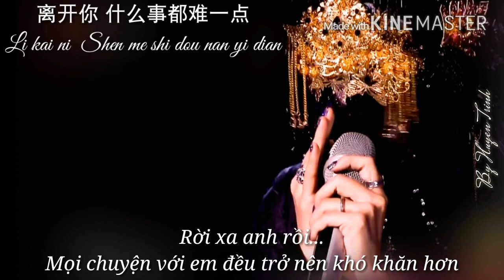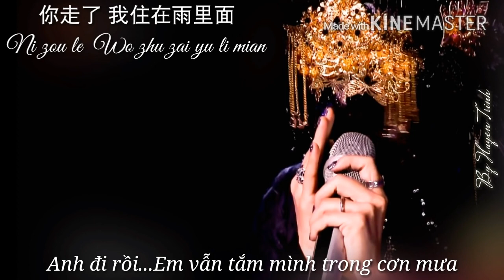[Vietsub - Pinyin] Rời Xa Em - Na Anh | 离开我 - 那英 [King of Mask Singer 2 | 蒙面歌王2]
Translator : Naying VNFC
Sub & Encoder : Huyen Trinh
我把你的电话从手机里消除了
Wǒ bǎ nǐ de diànhuà cóng shǒujī lǐ xiāochúle
我把你的消息从话题里减少了
wǒ bǎ nǐ de xiāoxī cóng huàtí lǐ jiǎnshǎole
我把你的味道用香水喷掉了
wǒ bǎ nǐ de wèidào yòng xiāngshuǐ pēn diàole
我把你的照片用全家福挡住了
wǒ bǎ nǐ de zhàopiàn yòng quánjiāfú dǎngzhùle
你让我的懂事变成一种幼稚
nǐ ràng wǒ de dǒngshì biàn chéng yī zhǒng yòuzhì
你让我的骄傲觉得很无知
nǐ ràng wǒ de jiāo'ào juédé hěn wúzhī
你让我的朋友关心我的生活
nǐ ràng wǒ de péngyǒu guānxīn wǒ de shēnghuó
你让我的软弱陪伴你的自由
nǐ ràng wǒ de ruǎnruò péibàn nǐ de zìyóu
离开我你会不会好一点
líkāi wǒ nǐ huì bù huì hǎo yīdiǎn
离开你什么事都难一点
líkāi nǐ shénme shì dōu nán yīdiǎn
车来了坐上你的明天
chē láile zuò shàng nǐ de míngtiān
车走了我还站在路边
chē zǒule wǒ hái zhàn zài lù biān
离开你你会不会好一点
líkāi nǐ nǐ huì bù huì hǎo yīdiǎn
风来了云就会少一点
fēng láile yún jiù huì shǎo yīdiǎn
你走了我住在雨里面
nǐ zǒule wǒ zhù zài yǔ lǐ miàn
啊〜哈啊
a〜hā a